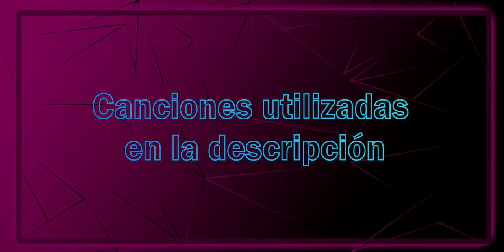...Y sin embargo no es mi preferida...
MMM 🤔